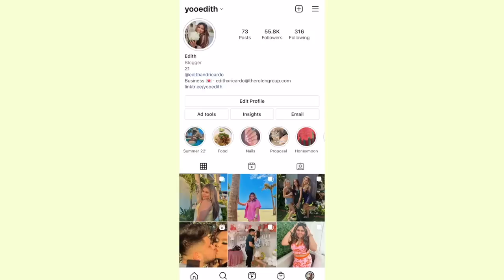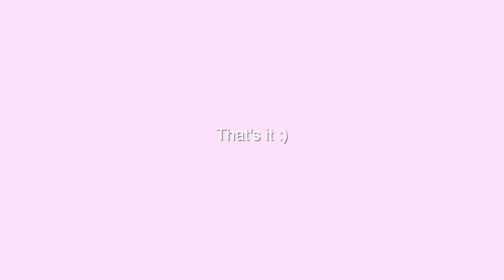OUR CABO TRIP TOOK A TURN | ALMOST GETTING LEFT + I GOT SICK